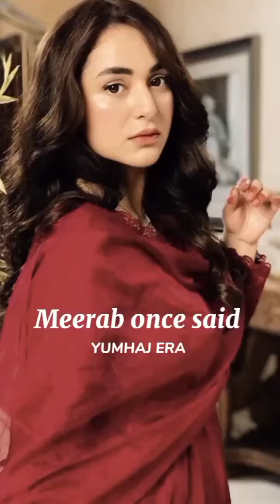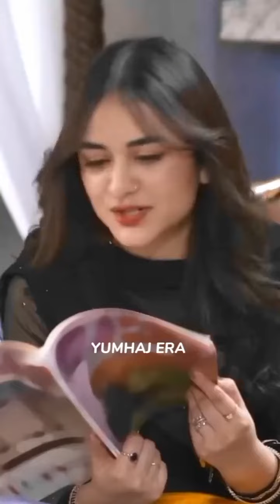mari ezatay naas k rum gawara nahi ho